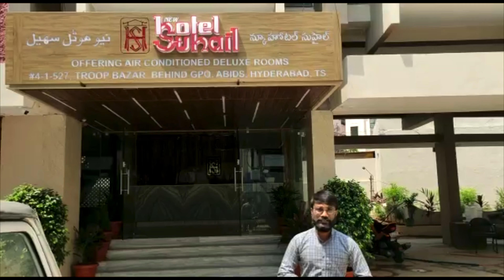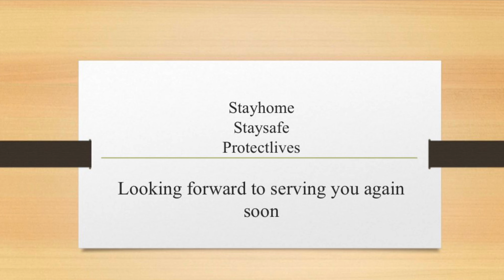Short Message Promoting Awareness Against COVID-19, New Hotel Suhail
Surely, we are living in the most difficult of times. Being disciplined and maintaining right approach is important to fight this pandemic. Let's be united; stay home, stay safe and fight together to protect lives.